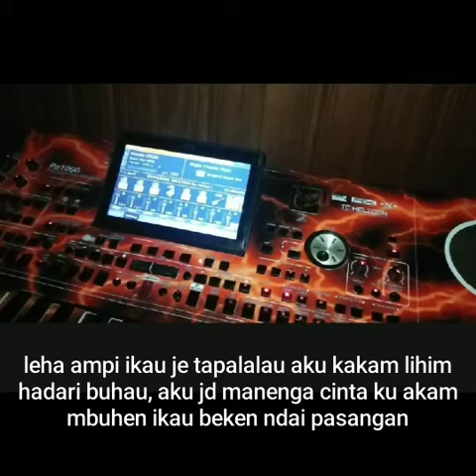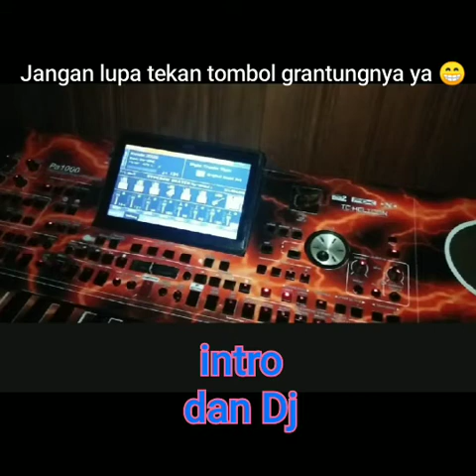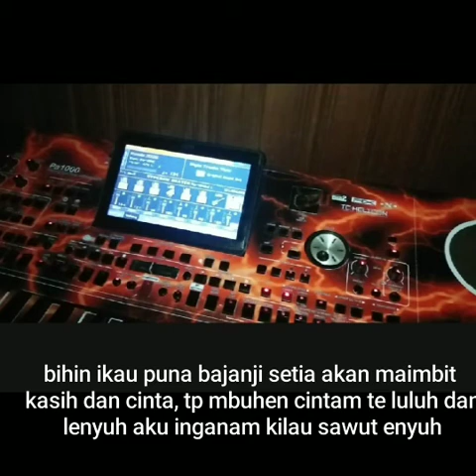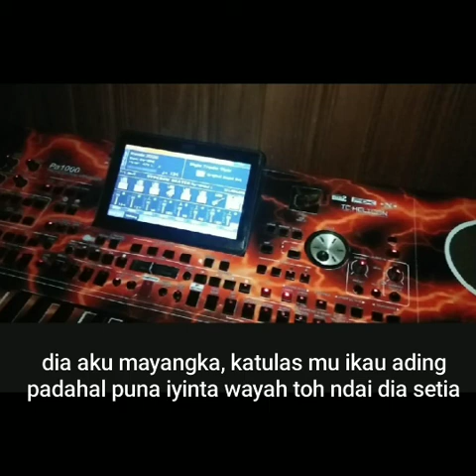Karaoke Top | Tapalalau Remix DJ | Nada cowo | lagu Dayak